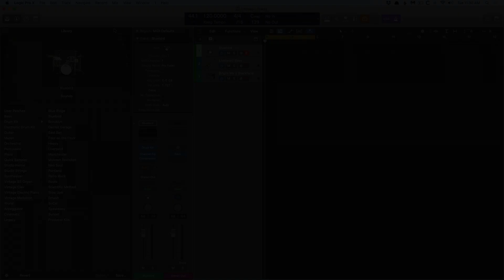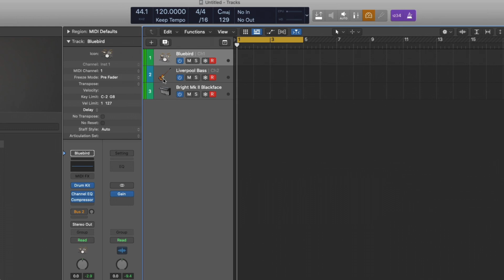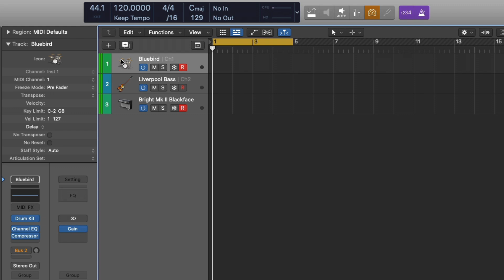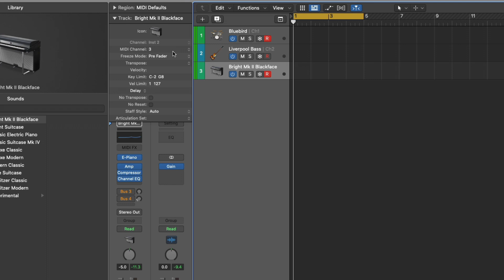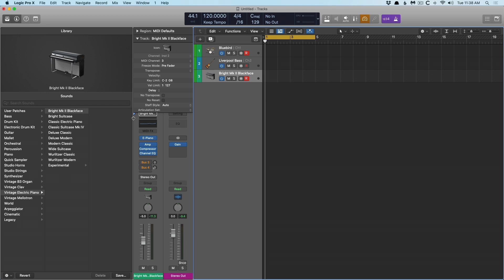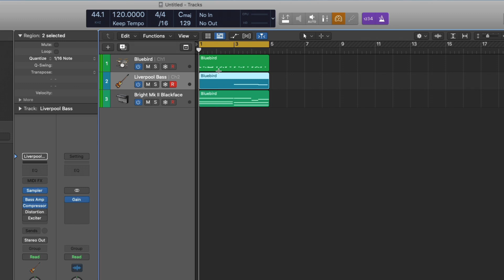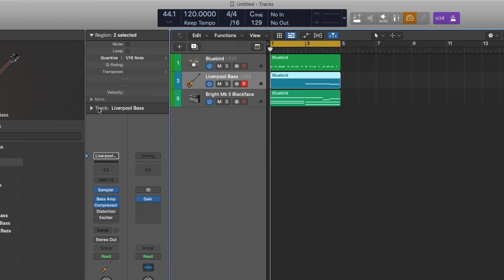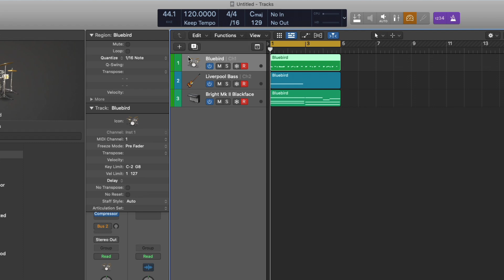Record Multiple MIDI Controllers Easily in Logic Pro With This Setting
Want more out of LPX? Supercharge Your Logic workflow with these Free Templates and Guides

**Enjoy this video on recording with multiple MIDI Controllers? Never miss a reason Why Logic Pro Rules.

Need to record multiple MIDI controllers to separate tracks in Logic Pro, but don't know how? Here's how to make that happen easily.